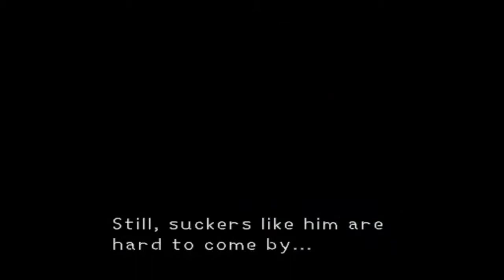Kingdom Hearts Playthrough :: Part 12 - Preliminaries